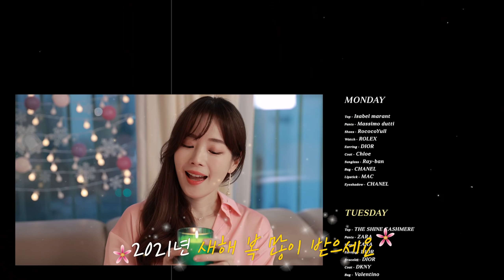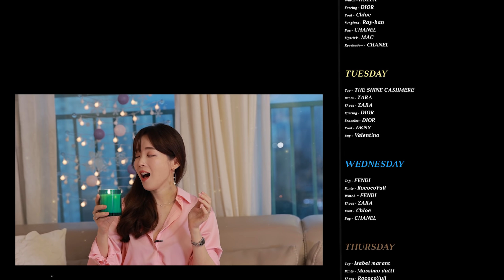럭셔리하게 입는 방법 🛍일주일 ootd 겨울 명품 패션 (ft.샤넬, 디올, 롤렉스, 펜디, 끌로에, 이자벨마랑, 자라) 오피스룩, 데이트룩, 일상룩, 원피스ENG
명품패션과 스파패션 이렇게 매치해보세요.
이율의 일주일 착장을 소개할게요.
청바지 부터 원피스까지 얼어 죽어도 코트인 사람들 모여라🎡🎠

🦄ZARA 니트 세트 세일중이네요.

볼레로 가디건도 세트 처럼 되어있는 것인데
지금은 보이지 않네요.

🌳영상제작문의 + 인스타그램

🌳인스타그램
yulleesis